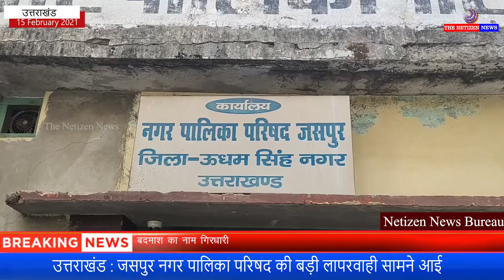उत्तराखंड : जसपुर नगर पालिका परिषद की बड़ी लापरवाही सामने आई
जसपुर नगरपालिका की एक बड़ी लापरवाही सामने आई है जंहा केंद्र सरकार द्वारा देश में सभी जगह स्वच्छता अभियान चलाया जा रहा है लेकिन जिला उधम सिंह नगर के जसपुर की नगर पालिका की हालत बहुत दयनीय है|